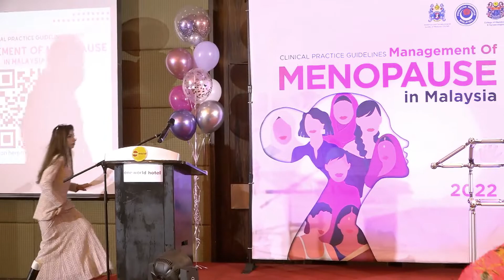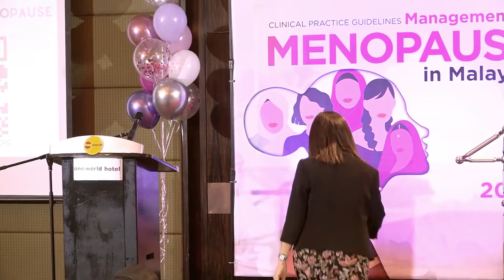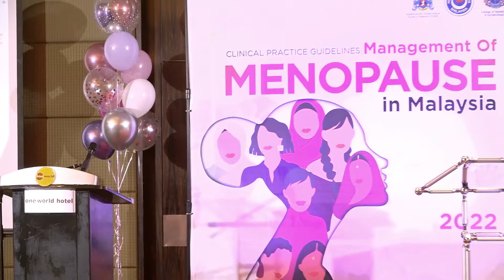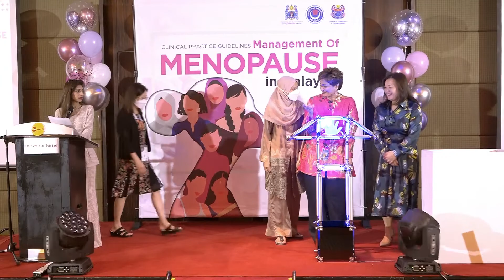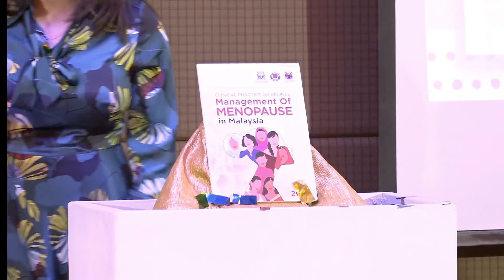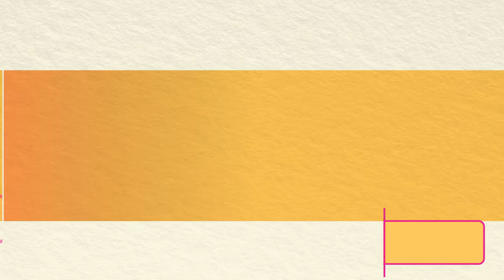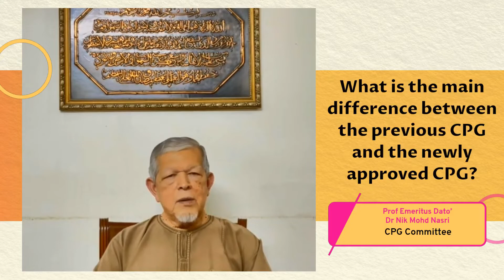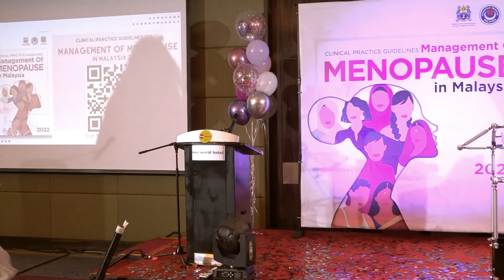CPG Launch: Management of Menopause in Malaysia 2022